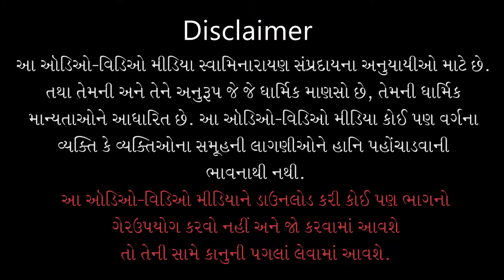Gyandhara | જ્ઞાનધારા | Seva Keva Bhavthi Karvi ? | 20 Jul 2020 | Pu. Gyanjivandasji Swami - Kundal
Title: Seva Keva Bhavthi Karvi ?
Guj. Title: સેવા કેવા ભાવથી કરવી ?
Type: Katha
Category: Gyandhara
Orator: Pu. Gyanjivandasji Swami - Kundaldham
Event Date: 20 Jul 2020